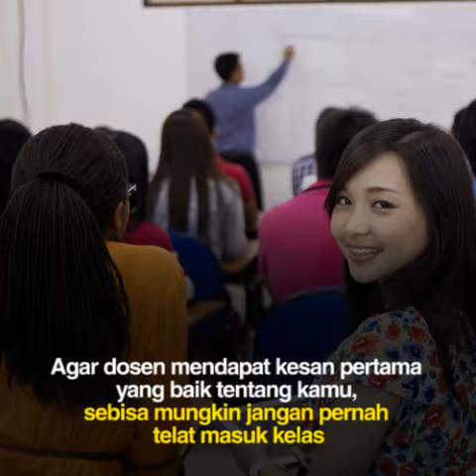Tips Cepat Beradaptasi di Kampus Baru